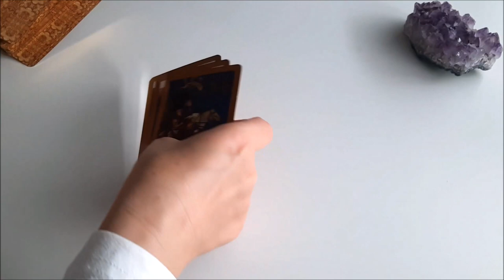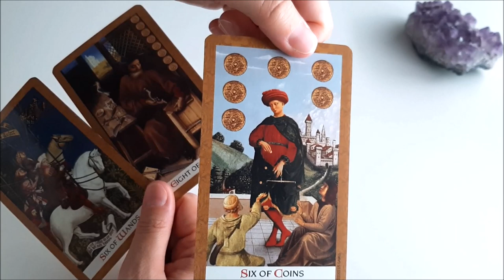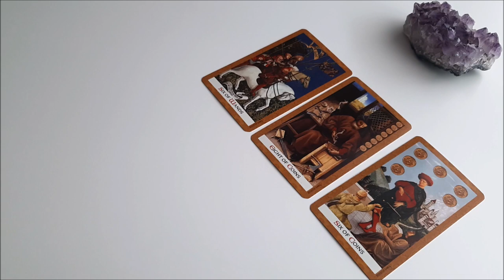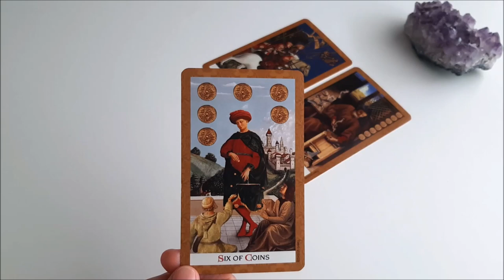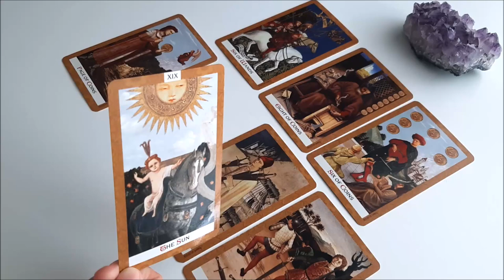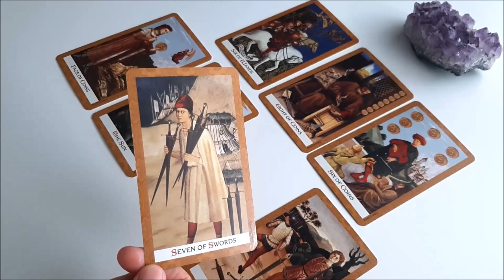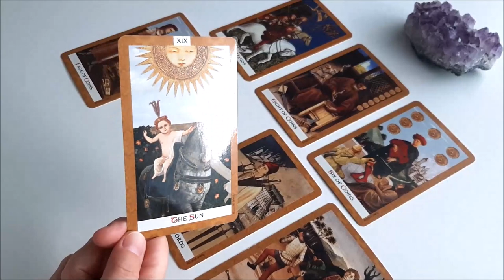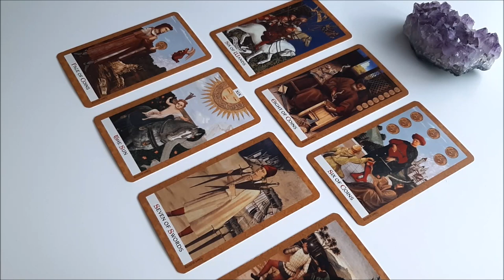Die kommende 3 Tage | Ein vorteilhaftes Angebot | Du wirst Glück haben in allen Bereichen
Dieses Orakel wird die kommenden 3 Tage in deinem Leben näher beleuchten. Was wird passieren, wer oder was kommt auf dich zu? Diese Fragen werden in diesem Tarotorakel beantwortet werden können.
Du wirst in den kommenden 3 Tagen ein Angebot bekommen, dass du nicht so einfach ablehnen kannst. Es geht um die Liebe und um eine Verbindung. Es kann sich hier, um eine Einladung handeln. Die Tarotkarten sprechen von einer Reise ins Ungewisse. Du wirst nicht wissen wo genau du ankommen wirst. In dieser Legung habe ich auch einen Menschen für dich, der mit dir Zeit verbringen wird, es geht dabei um Gefühle und das Zusammenwachsen. Das Reading zeigt nur 3 tage, jedoch wird sich auch in dieser kurzen Zeitspanne einiges tun.

Liebe | Was du jetzt wissen solltest | Jemand kommt mit viel Gefühl auf dich zu | Schönes Angebot

*Meine Buchempfehlungen:*